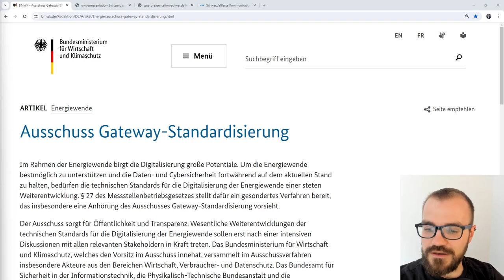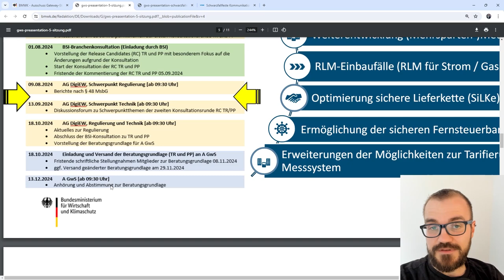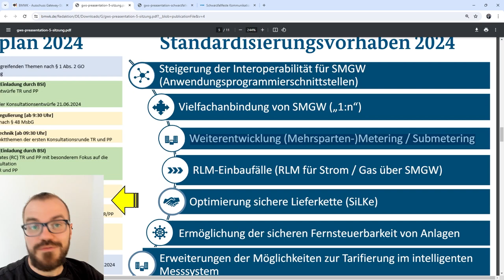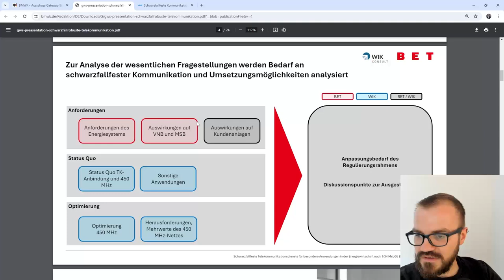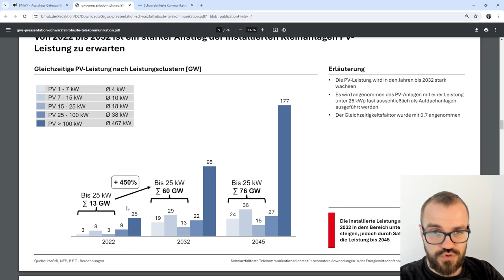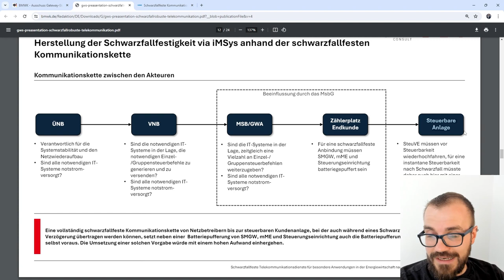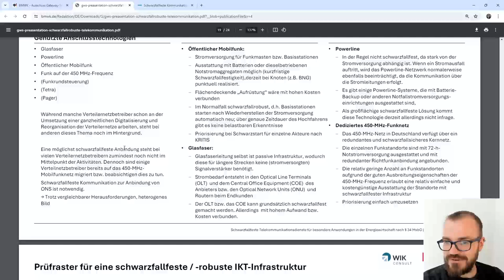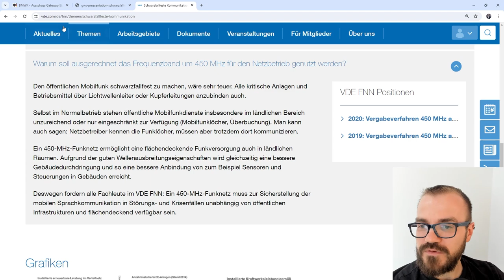Die "schwarzfallfeste" Anbindung von Smart Metern / Anlagen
Beim Ausschuss Gateway-Standardisierung finden wir Unterlagen zur schwarzfallfesten bzw. -robusten Kommunikation - dabei geht es um das Hochfahren und Steuern beim theoretischen Blackout.

Hier findet ihr unten die Sitzung von April 2024 mit den gezeigten Unterlagen